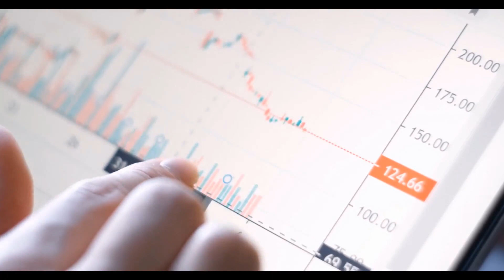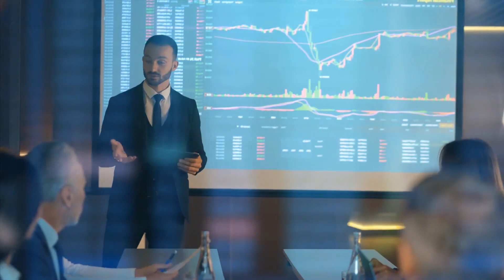How To Buy Shares Of Any Company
The final step of the Wyckoff method is the one that actually results in a position being established. Wyckoff tells us to time trades in individual issues to anticipated trends in the general market. While it is true that there are always individual issues that make substantial moves in the opposite direction of the general market, most move with the market to some degree.